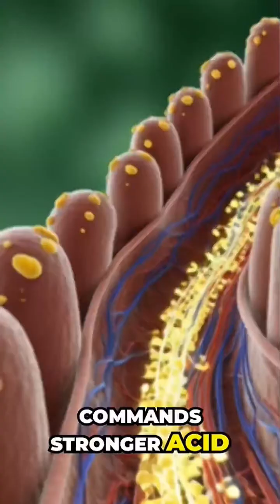What Lemon Really Does Inside Your Body | 3D Anatomy Breakdown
Stop believing the viral “lemon detox” myths.
This video shows exactly what lemon does inside your body using cinematic 3D medical-style anatomy visuals. From the moment it enters your mouth to the way your stomach, intestines, brain, and muscles react—this is the real biology.

lemon benefits for body
lemon water digestion
what lemon does inside the body
lemon stomach animation
3d anatomy lemon effect
lemon side effects
lemon gut health
lemon water truth
lemon acidity effects
vitamin c lemon benefits
lemon immune support
lemon for hydration
lemon metabolism boost
is lemon good for you
lemon water morning benefits
lemon digestive system
lemon intestine absorption
lemon detox myth
lemon health facts
lemon pros and cons